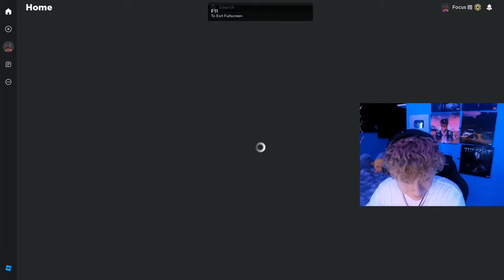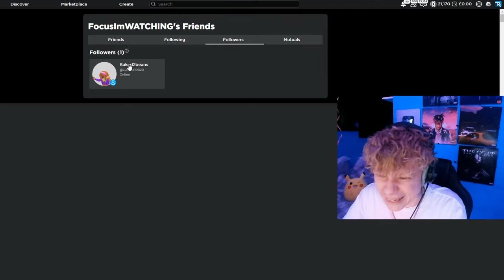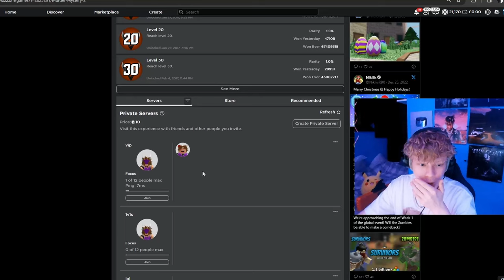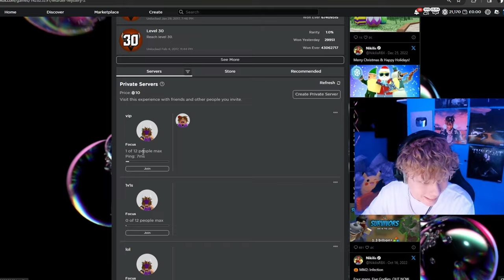Joining MM2 At 3AM And This Happened.. 😱(Murder Mystery 2) *Funny Moments*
FocusRBX Focuswrldd